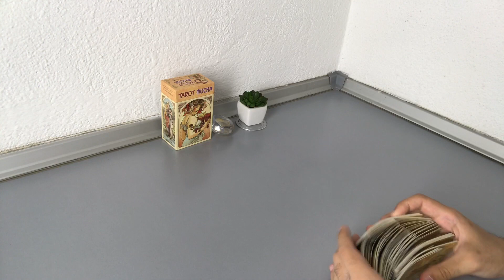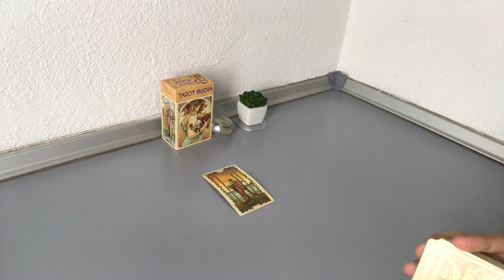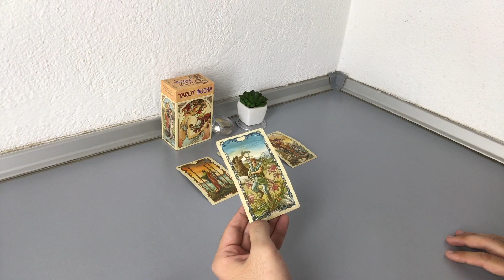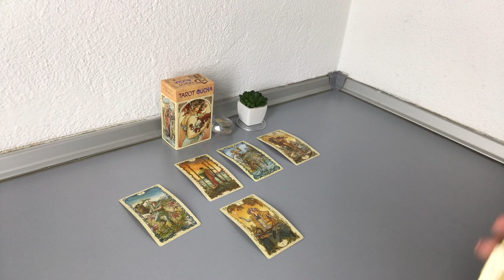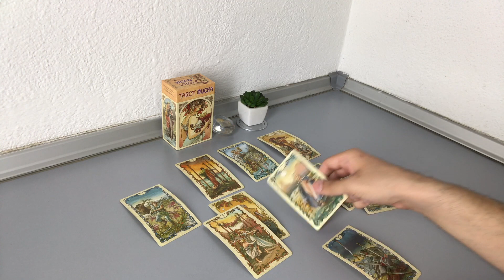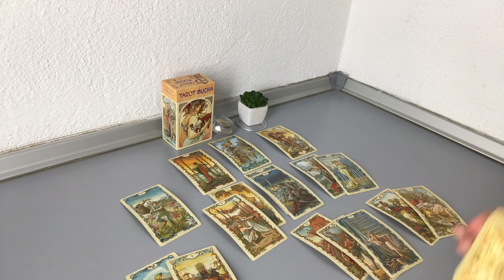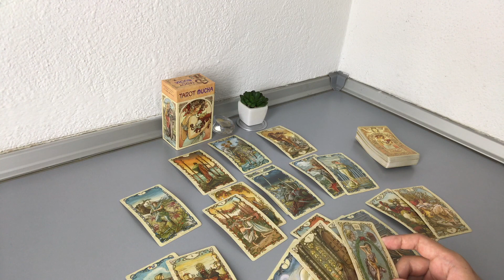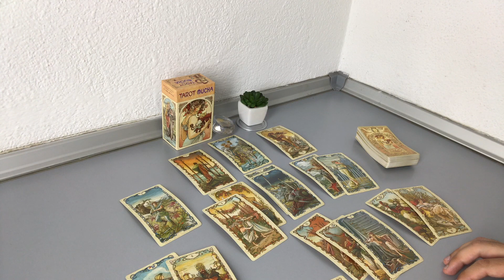LEO - Your Ex feelings now? (August 2020)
If interested to buy my course “Learn Tarot with Comparison Method. In just 1 Hour!”

Tarot and Oracle Cards Collection:

Tarot Mucha
Moonology Oracle Cards
Blue Eye Tarot
Tattoo Tarot: Ink & Intuition
Universal Waite Tarot Deck

Filmed with:

Rode VideoMic GO
Camera of Apple iPad Mini 4
Phone Tripod
Ulanzi Tripod Mount
Edited in Apple iMac
Artificial Light Used